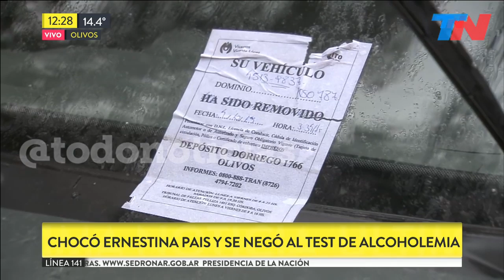Ernestina Pais chocó, intentó escaparse y se negó a hacer el test de alcoholemia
Ernestina Pais chocó, intentó escaparse y se negó a hacer el test de alcoholemia Tras embestir un auto que estaba estacionado, la conductora y actriz de 47 años se dio a la fuga, pero fue interceptada.
El lugar del choque.